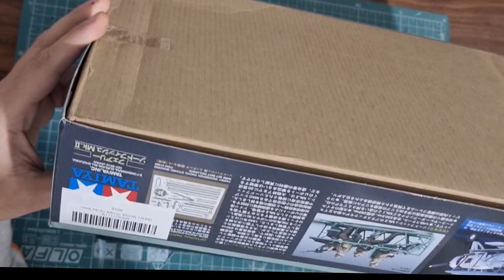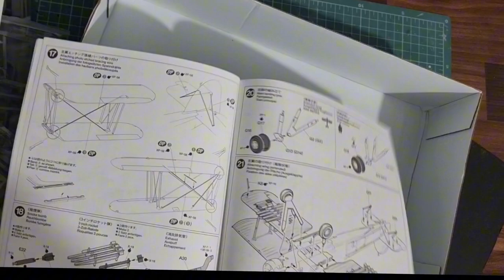Taking a Dive into History: Witness the Detailed Build of the Fairey Swordfish Mk II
Join me on an intricate journey as I meticulously assemble and paint this iconic aircraft model kit. From its historic significance to the intricate details, explore the art of scale modeling and the captivating story behind the legendary Swordfish Mk II. Don't miss out on this nostalgic voyage through time and craftsmanship! ✈️🎨 ScaleModeling FaireySwordfish AviationHistory"